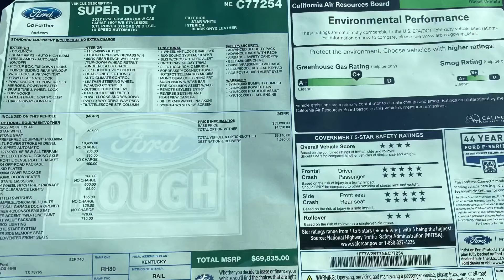2022 Ford F-250 Lariat 4x4 🔥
Let’s make it happen for you.
Se habla español.
DM me or call  📱